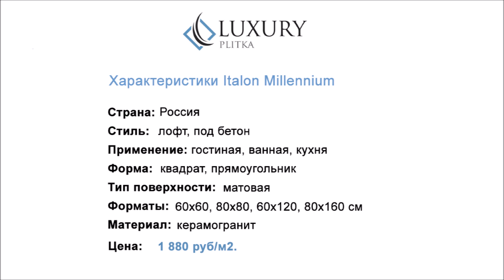Плитка Italon Millennium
В ассортименте нашего интернет-магазина представлено пять цветов:
Dust (Даст), Black (Блэк), Iron (Айрон) Pure (Пьюр) Silver (Сильвер)
Плитка выполнена в четырех форматах:
60х60, 80х80, 60х120, 80х160 см.